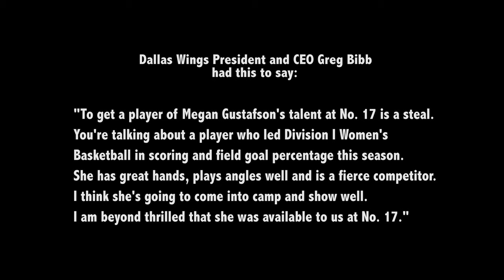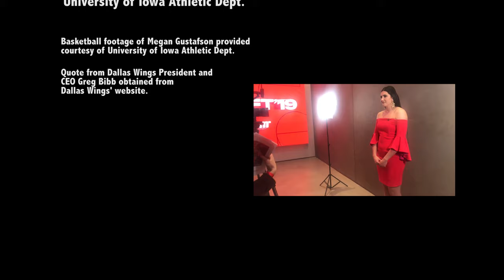Draft Night: Wings to Fly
Megan Gustafson’s experience at the WNBA Draft on April 10, 2019 is chronicled in this film.  Megan, who played for the University of Iowa, was widely considered to be the best women’s college basketball player in the nation this past 2018-19 season.  In the film we also hear from Megan’s parents, sister, and her college basketball coach.